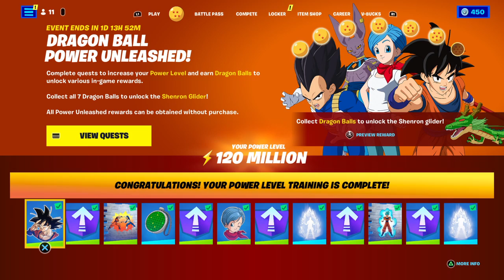Rybo1314's Live Sunday Fortnite Chapter 3 Season 3 Quests with Son